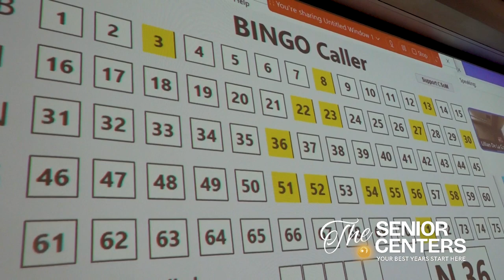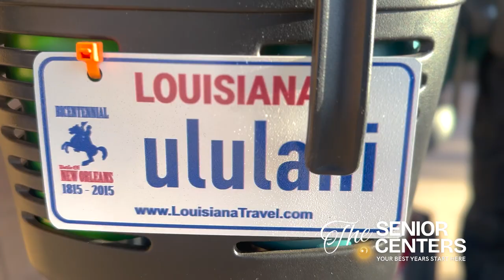Phoenix's Own Golden Bachelor at Pecos Senior Center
Meet Jim and Paulett. Through a journey of loss, friendship & second chances, they met and fell in love at Pecos SeniorCenter. Now they're sharing the story of how the Senior Centers brought them together. ❤️🌹